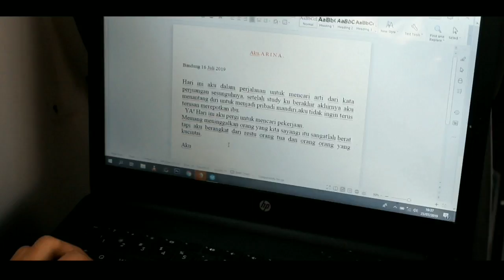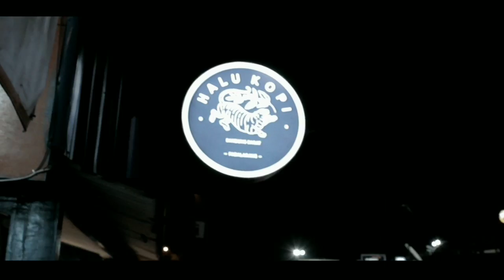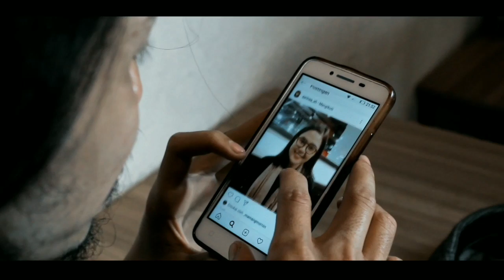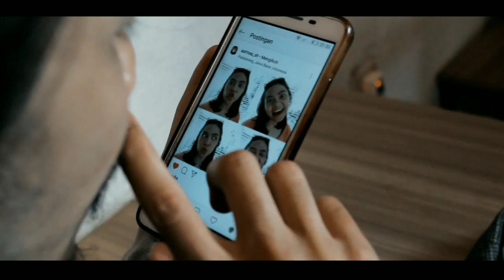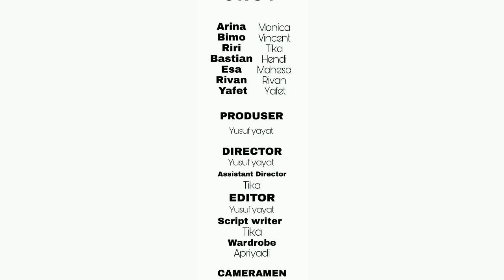ARINA shortmovie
Big thanks to 3AM PARIS AND, EXMGE MUSIC AND JURRIVH
Best music..